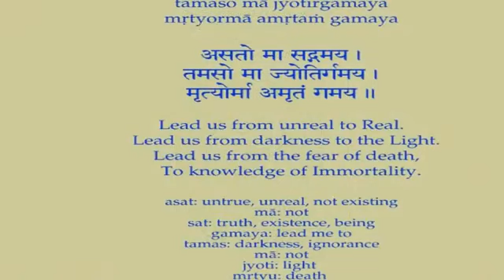Swami Chidananda Ramakrishna - Ramakrishna Kathamrita - Learning is Essential P/4 - Discourse # 254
Swami Chidananda Ramakrishna Math and Mission at Chicago - Ramakrishna Kathamrita - Learning is Essential P/4 - Discourse # 254 - genuine eloquent discourse by Swami Chidananda Ramakrishna Math and Mission at Sri Ramakrishna Universal Temple of Chicago, Vivekananda Vedanta Society of Chicago, Homer Glen, IL. 60491 ( This Video I Dedicate to my Master on His Lotus feet! astonishing, incomparable eloquent speech; enriching to our heart and soul completely and bath us with peace, bliss and tranquility! )